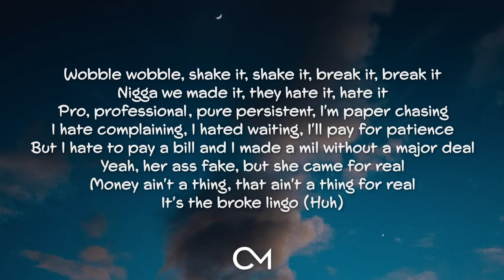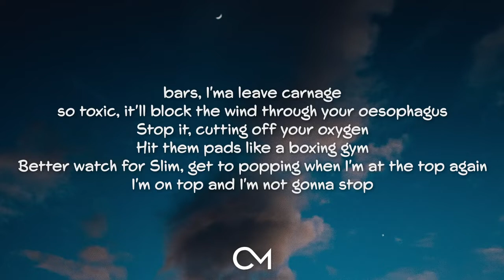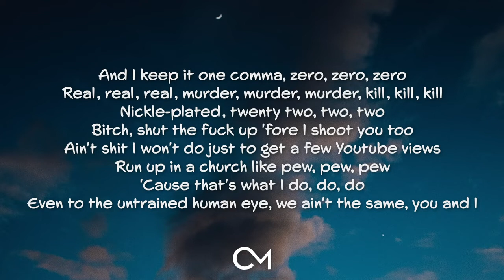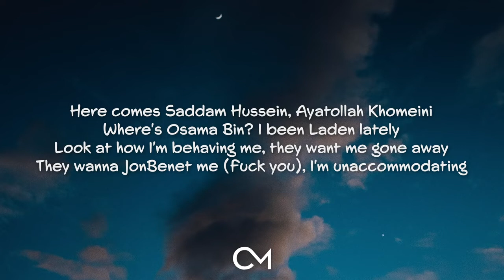Eminem - Unaccommodating ft. Young M.A (lyrics) new album